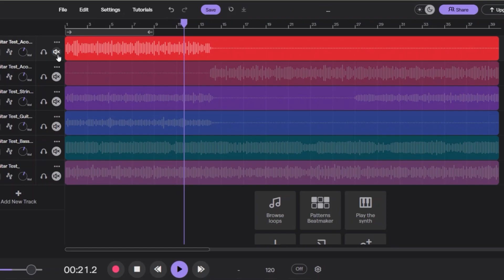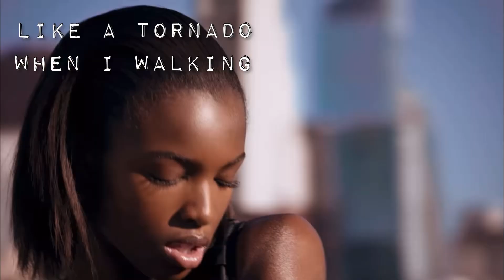The making of: I Am (acoustic)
LimeFaceX describes the production and the intention behind this sensitive mix. Originally titled “Guitar test”, he reveals his step away from synthetic sounds.

Allure/ I Am will be featured on his next EP entitled “improv”, which lends to the idea of musical improvisation.

I OWN THE RIGHTS TO THIS SONG. Unexpected Originals Music label
2021